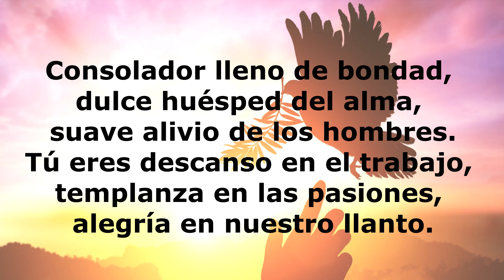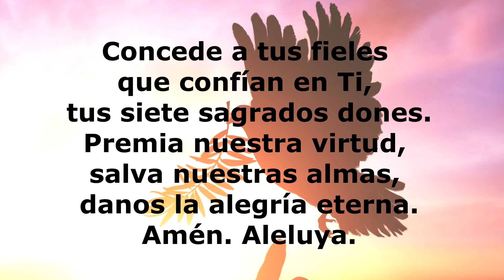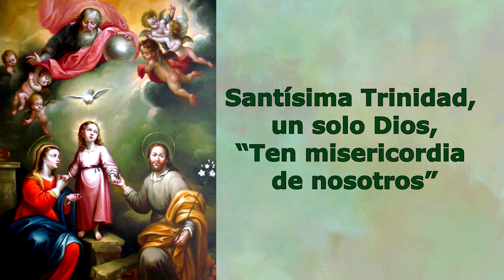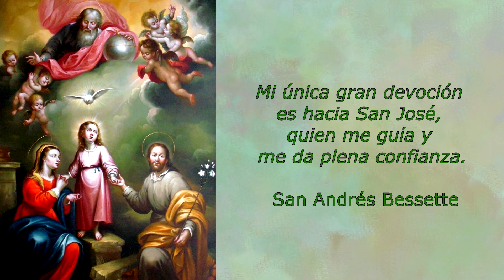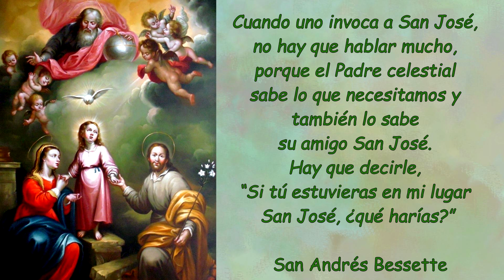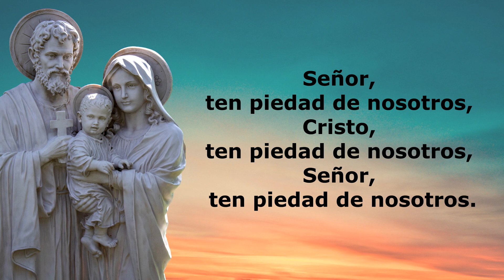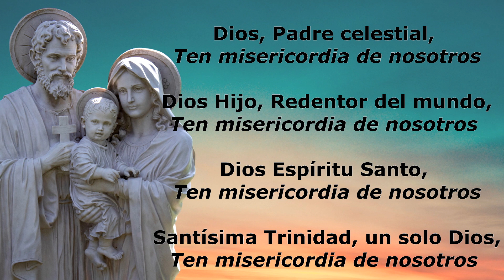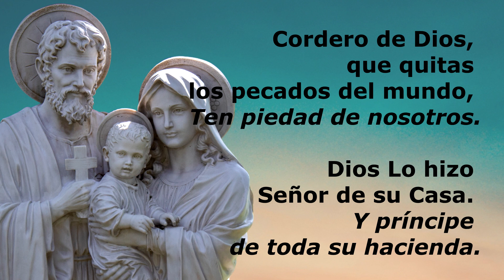DIA 6 Consagración a San José: Las Maravillas de Nuestro Padre Espiritual - Padre Rafael Sampayo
Santísima Trinidad, un solo Dios, “Ten misericordia de nosotros”